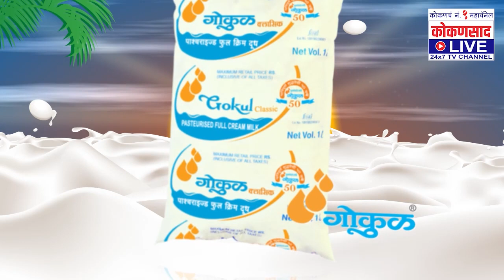उंबर्डेत अपक्ष पँनेल क्रांती घडवणार : काशीम रमदुल | 'गावचा सत्तासंघर्ष'